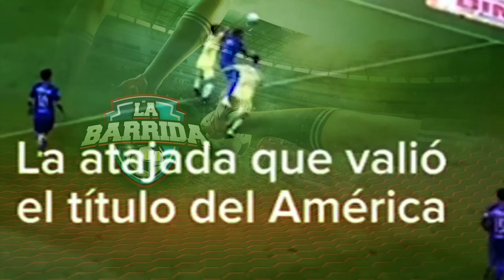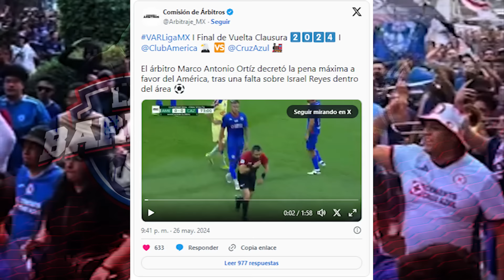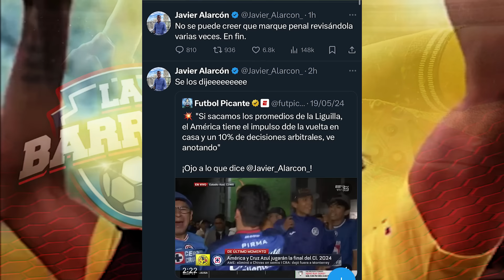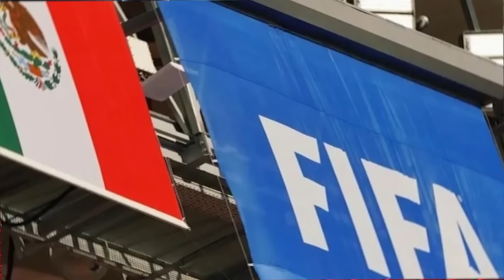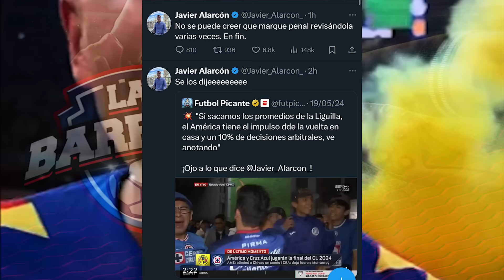¡CAYÓ LA LEY! AMLO INVESTIGARÁ CORRUPCIÓN EN FINAL DE LIGA MX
Luego de que en las últimas horas se haya desatado bastante polémica tras lo ocurrido en la final entre América y Cruz Azul, las máximas autoridades del país han querido meterse en el caso, pues quieren evitar a toda costa una mala imagen en cualquier aspecto antes de ser anfitriones de la siguiente Copa del Mundo.